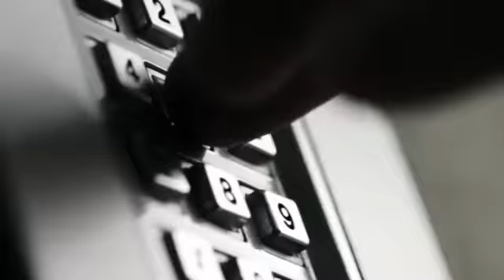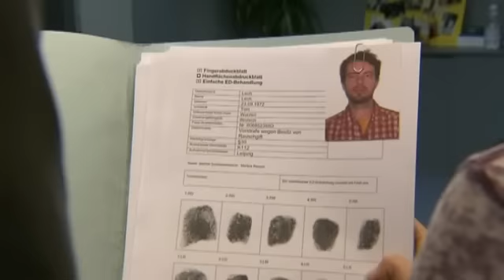Wo ist Tobi?: "Jemand hat ihn aus seinem Bett entführt!" | 1/2 | K11 - Die neuen Fälle | Sat.1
Kind entführt! Eine Babysitterin hat ihre Aufsichtspflicht verletzt, indem sie - statt einen kleinen Jungen zu beaufsichtigen - versehentlich eingeschlafen ist. Die bittere Konsequenz: Der kleine Junge ist entführt. Nachbarn wollen den Wagen des Freundes der Frau zur Tatzeit vor dem Haus der Familie gesehen haben. Als sich der Entführer mit einer Lösegeldforderung meldet, wird alles für die Übergabe vorbereitet. Sie scheitert! Gibt es noch Hoffnung, den Jungen zu finden?